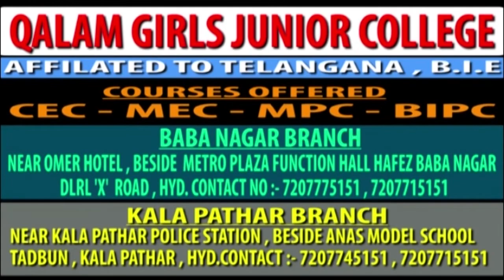HINDU AUR MUSALMAN EKTA KA SABOOT HAI|RSS , BJP KE MUH PE TAMACHA